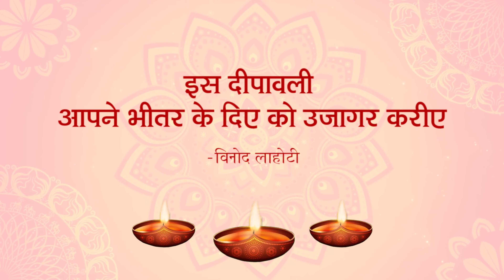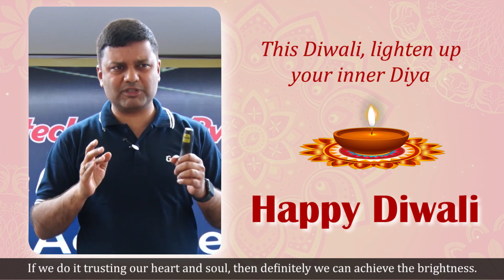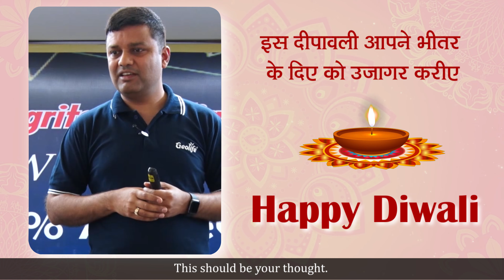इस दीपावली क्या आप भीतर के दीपक को उजागर करना चाहते हो?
आप दीवाली के दौरान दीया जलाते हो। क्या आपने अपने भीतर का दीया जलाने के बारे में सोचा है? यदि हाँ, तो आइए देखते हैं कि श्री विनोद लाहोटी ने इस दिवाली अपने भीतर का दीप जलाने पर क्या कहा है।

वैल्यू इन लाइफ टीम की तरफ से दीपावली की हार्दिक शुभकामनाएँ।

This Diwali, lighten up your inner Diya
You may be lighting up the Diya's during Diwali. Have you thought of lighting up your inner diya? If yes, let us see what Mr. Vinod Lahoti has to say about lighting up your inner diya this Diwali.

Values In Life Team wishes you a Happy & Joyous Diwali.

Now, get personalized video on your phone. Just WhatsApp 'HI' with your name on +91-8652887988.